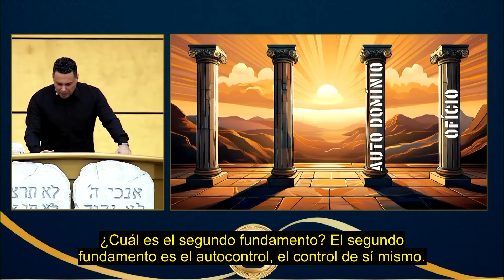LOS CUATRO FUNDAMENTOS DE UN HOMBRE EXITOSO (2/4)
Autocontrol, entienda cómo esto es un pilar importantísimo para un hombre exitoso y póngalo en práctica en su vida.

Participe de una reunión en el Templo de Salomón, los domingos a las 9:30 h. Gratuito y abierto al público.